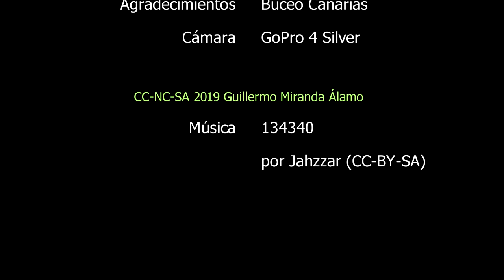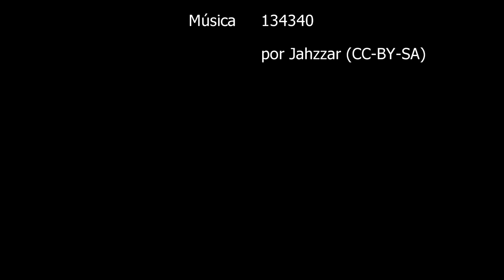Inmersión nocturna en Tufia, Gran Canaria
16/4/2019